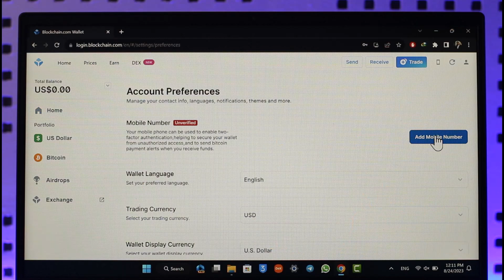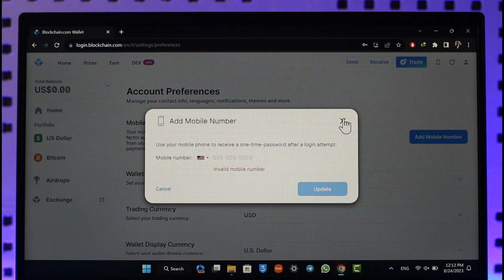How to Verify Blockchain.com Account with Phone Number - Blockchain Verification !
This video guides you in quick easy steps to verify your Blockchain.com account with a phone number. So make sure to watch this video till the end.

~ Chapters:
0:00 Introduction
0:13 General Info
0:31 Verify Blockchain with Phone
1:03 Conclusion